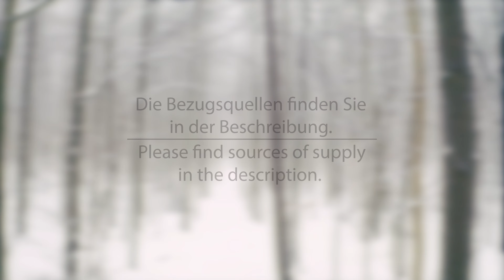Merlin's Magic – Schutzengel Symphonie – Guardian Angel Symphony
Melodien der Liebe und Geborgenheit

Diese Musik von Merlin's Magic ist der ideale Begleiter für Engel-Meditationen und feinstoffliche Energiearbeit auf hoher Ebene. Die sphärischen Klänge und behutsam das Herz berührenden Melodien öffnen die Wahrnehmung für alles Feine, Sanfte und Friedliche im Leben.Sie beruhigen den nervösen Geist und können in einen Zustand heiterer Gelassenheit und Freude versetzen, ein Stück mehr Lebensqualität schaffen in einer immer hektischer werdenden Welt.

Die ideale Hintergrundmusik bei Massagen, Reiki, Chakraarbeit oder einfach als wunderbare Begleitung zum Entspannen, Träumen und Visualisieren.

Die Musik erhalten Sie unter der ISBN 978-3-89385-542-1 überall im Buchhandel oder

–– English version ––

Everybody has his own constant heavenly companion supporting him to find and fulfill the purpose that he has come to complete in this life.

The love or your guardian angel can gift you with the sense of security and connectedness that you need to meet and master the challenges of this world.Guardian Angel Symphony is the successor to the internationally acclaimed Angel Symphony of Love and Light, a tapestry of enchanting melodies for dreaming, meditation to support different forms of energy work. Life affirming vibrations touch the heart and open your senses so that you can truly perceive the creative, imaginary and peaceful aspects of your lives.

No matter how stressful your day has been you can drop your anchor in this haven of serenity!

Connect with your personal guardian angel and make your life richer and fuller!